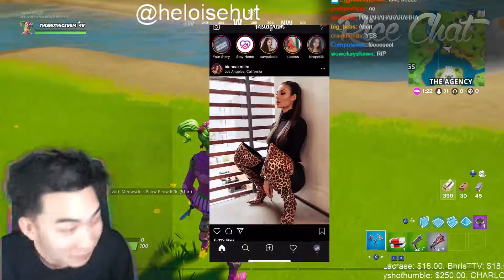Twitch's FORTNITE Top Twitch Clips Compilation #22!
Enjoy Twitch's Fortnite top Twitch clips between Mar 23, 2020 and Mar 30, 2020

Special thanks to the streamers in this compilation, and the clippers for creating the clips:

- 0:00 Tfue: (clipped by: jakehaleee)
- 0:32 Tfue: (clipped by: Maclunkey__)
- 1:09 SolaryFortnite: (clipped by: musoodonuts)
- 1:36 RiceGum: (clipped by: krumzlez)
- 2:17 UnknownxArmy: (clipped by: ImSpeedzy)
- 2:24 Tfue: (clipped by: a7an_)
- 2:54 Tfue: (clipped by: CCalcium)
- 3:54 Tfue: (clipped by: joshacrawf)
- 4:27 Tfue: (clipped by: FlashJoshGordon)
- 5:27 Tfue: (clipped by: a7an_)
- 5:39 SypherPK: (clipped by: jakehaleee)